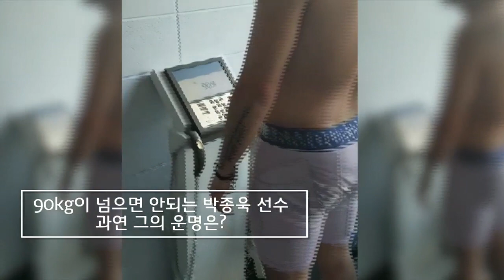[WmareTheFuture]제코치의 퓨처스 유망주 탐방!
월요일 스트레스를 말끔히 날려줄 유쾌한 인터뷰를 강화에서 보내왔습니다:)
우리 밝고 맑은 유망주 투수들, 영상으로 만나보세요.